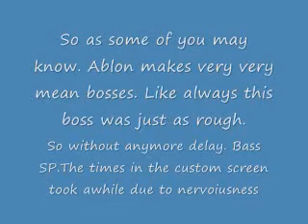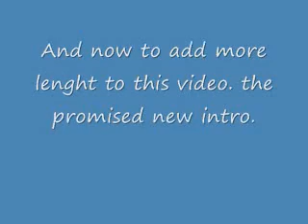Death God. Ablon's third hardest Boss(Plus extra intro at the end)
Ello All my lovely Lovely fans. It's Zane here to show you a boss that was an ass hat to beat. There are a few times where I took like 15 seconds to think of which chips to use (20 seconds on the last turn being the longest) and for that I apologize. I however did not cut them as to prove a lack of editing the ivdeo to cause it to appear as if my skills were better than they were. Normal bosses really can't compete with ablon's.